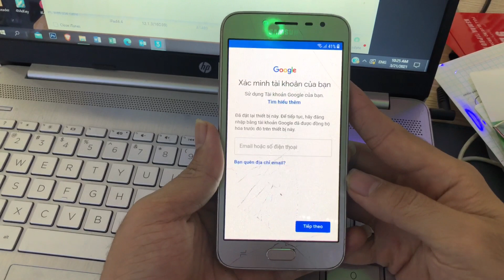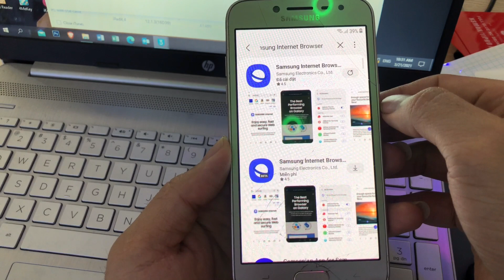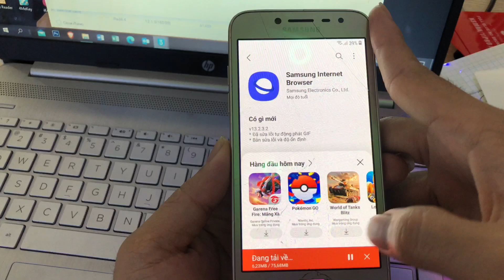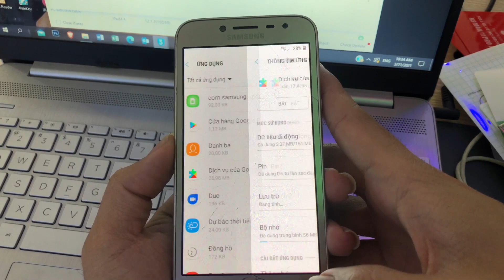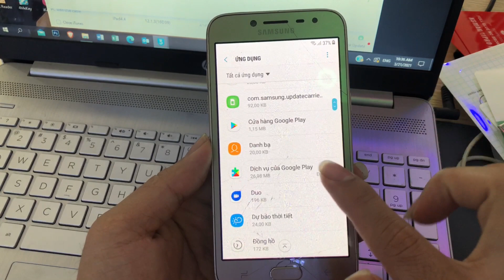J2 Pro Google Account bypass Fix youtube update 2021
J2 Pro Google Account bypass Fix youtube update
Youtube Update FiX With Samsung J2 Pro Grand Prime Pro J250 FRP Bypass Without Pc Android 7.1.1
Các bạn thấy hay và ý nghĩa có thể mời mình một ly cfe